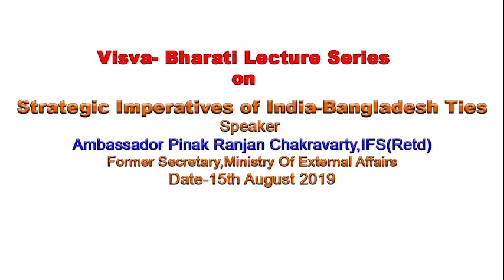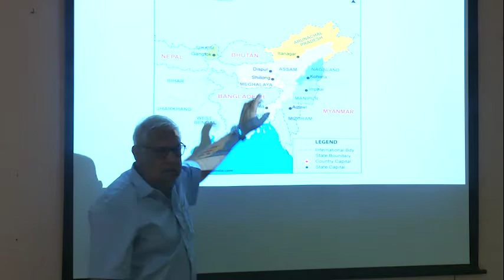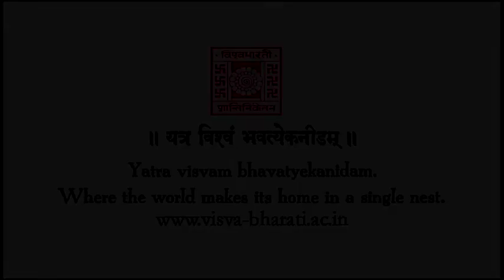Strategic Imperatives of India Bangladesh ties : By Ambaassador Pinak Ranjan Chakravarty 15/08/2019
Lecture on Strategic Imperatives of India Bangladesh ties Delivered By Ambaassador Pinak Ranjan Chakravarty IFS Foramar Secretary Ministry of eternal Affairs 15/08/2019